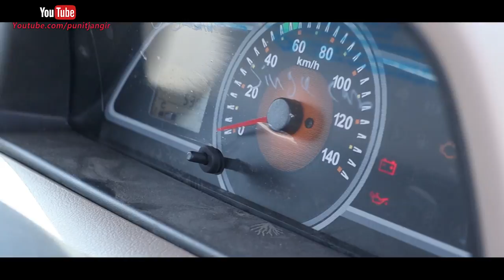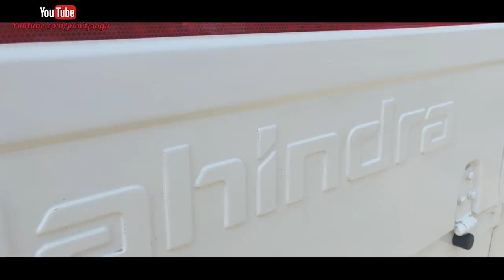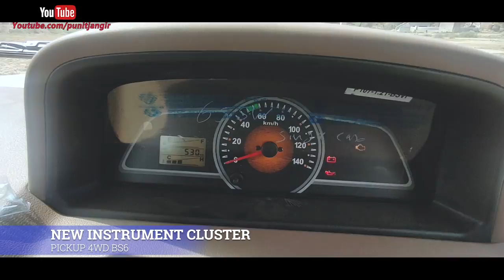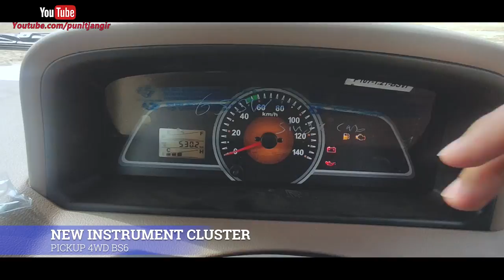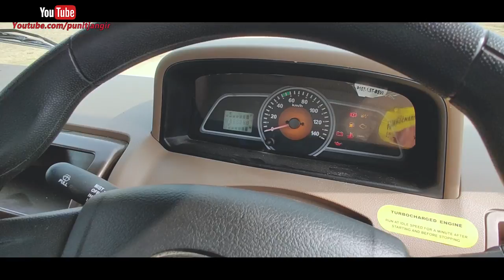2020 BS6 Mahindra Pickup 4x4 | Pikcup 4wd BS6 | Real-Life Review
Namaskar Dosto !
Ajj hum bat karenge 2020 Mahindra Pickup Bs6 4*4* variant ke bare me.

Mahindra Bolero Pickup is available in 6 variants and 1 colours. Here are more Mahindra Bolero Pickup details such as prices, specifications and mileage.
Mahindra Bolero pickup 4x4 Technical Traits:

Engine Specs – Mahindra Bolero pick up comes with a powerful 4-cylinder MDI 3200 turbocharged H engine abiding by BS 6 emission norms. This engine mates with a 5 synchromeshed forward gearbox and 1 reverse.

Maximum Power output is 70 bhp at 4200rpm . Drive Train comes in 4 Wheel Drive.
Power plant displacement is 2523cc.
Anti-roll bar at the front end; hydraulic double telescopic shock absorbers at the rear end.
Brakes, Axle and Suspension – Front end consists of disc brakes while at the back end, all Bolero Pick-up trucks consist of drum brakes. The automakers make use of Semi-elliptical Leaf springs in both front and back suspension of their robust pickup. Plus, they also mate an anti-roll bar up front to make the vehicle more stable and resilient to uneven grounds.

Exshowroom price power steering  8.00 lac.

Waranty-- 1 lac km/ 3 year

MY GADGETS AND TOOLS

FOLLOW ME --